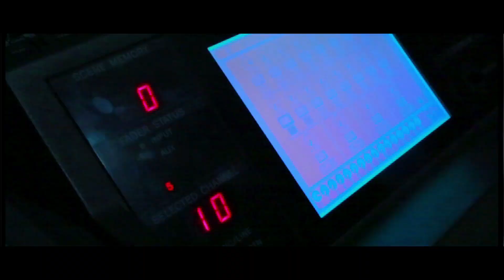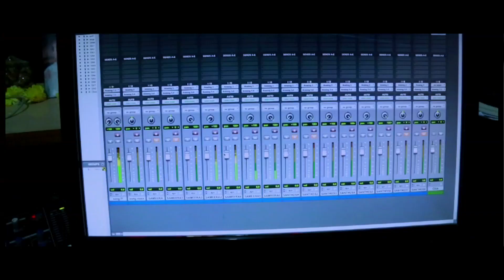Unnai Partha Naal | Nenjile Pattampuchi | Movie Song Making Video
Watch Unnai Partha Naal  Nenjile Pattampuchi  Movie Song Making Video